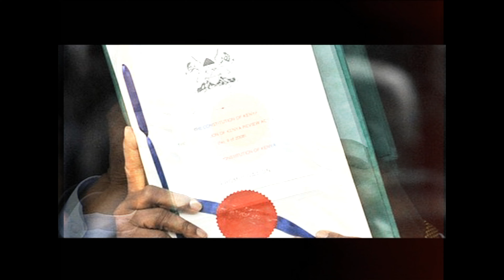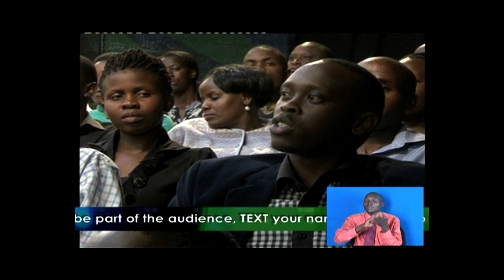Agenda Kenya TV Talk Show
A live studio audience political and current affairs talk show series across various TV networks.